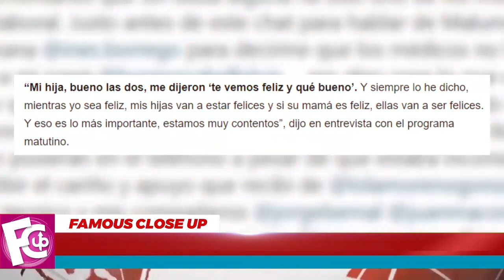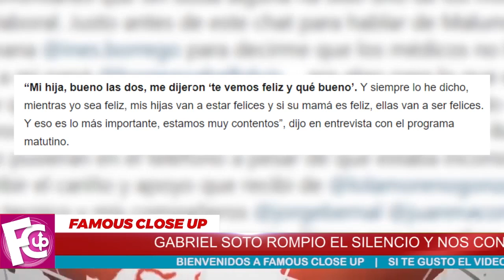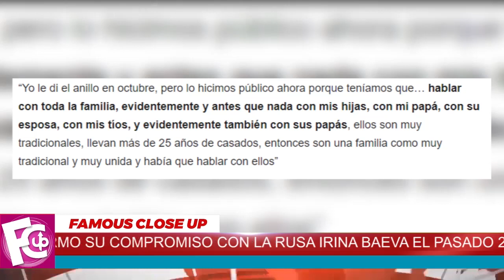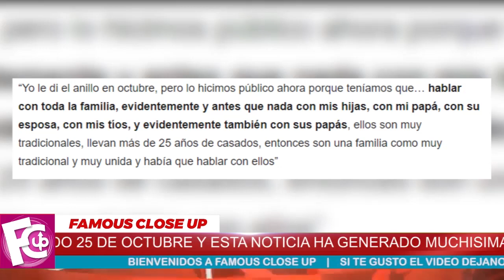🤬👊 Gabriel Soto 𝗖𝗢𝗡𝗙𝗜𝗘𝗦𝗔 lo que piensan sus Hijas de la boda con Irina Baeva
Asi fue la reacción de Geraldine Bazán y sus hijas al compromiso de Gabriel Soto con Irina Baeva